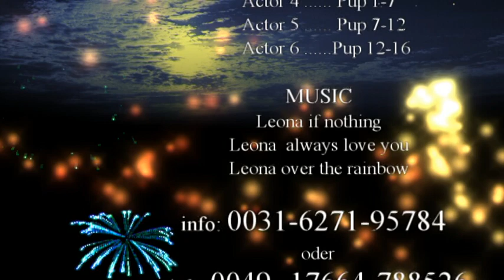ULTIME DOGGEN DT litters 2013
Aus einer top Kombination von verschiedenen Rassehunden mit Stambaum und einigen Weltsiegern im Pedigree haben wir in vielen Jahren und nun in 4er Generation nicht nur einen Ultimen Doggen mix zusammengefügt sondern gleichzeitig die in allen Doggenrassen verankerte Farbe der Tibetdogge Black und Tan zurück gewonnen. Nur durch Kreuzung verschiedener Doggenrassen ist dies vermutlich wieder zu stande gekommen.

In diesen Hunden sind denken wir nun folgende Rassen Genen vereint.
Englischer Mastiff,Tosa,Bordeauxdogge,Deutsche dogge,Cane Corso, Mastino. Tibet Dogge letztere auch weil Diese der Vorvater aller Molosser und Mastiffs sein soll.
Nicht alle hier oben genannten Rassen sind also direkt benutzt in unserer Kreuzung, sondern sind mit Vorfahren einzelner genutzter Rassen wie zb dem Cane Corso (Italienische Dogge). Dieser war in den 70er Jahren fast ausgestorben und wurde wiederentdeckt und durch crossbreeding gerettet vor dem Untergang.

Diese nun unsere Zucht Hunde sind also ein reiner Doggenmix und kommen auf keiner Liste vor! Weil die von uns benutzten Rassen nicht auf den Listen vorkommen jedenfalls was NRW betrift.
Das ganze Theater mit diesen Listen ist eh nur ein Kassenschlager und sollte in die Schranken zurück verwiesen werden. Mann sollte viel lieber allen Hundebesitzern einen Nachweis der Tauglichkeit eines Hundebesitzes machen lassen. Welche änderungen wohl auch schon im Gange sind.
Bei vielen Menschen werden Hunde leider wie Babies gehalten, was oft für Probleme bei der Begegnung mit anderen Hunden sorgt, da Sie sich nicht mehr artgerecht zu verhalten wissen und oft erst nach zeitlicher integration in einem Rudel von Hunden wieder den richtigen Umgang zurückerlernen. Erst vor ein par Tagen noch ging ich mit 3 großen Doggenmix Hunden über die Straße und ein klitze kleiner vermutlich Kreuzung Yorksher mit noch etwas kleinem, kam aus der Ausfahrt geschossen und wollte uns verjagen wie wir vorbei gingen. Sein Teretorium endete anscheinend nicht auf seinem Grundstück. Einfach Toll an zu schauen mit welchem Mut diese kleinen Hunde ausgestattet sind.
Wehn wunderts das dieselben Hunde, die oft gar nicht wissen wie groß Sie sind, wenn in Begleitung ihres Frauchens, bei erneutem Kontakt von diesem beschützend auf den Arm genommen werden.

In diesem Video.hIer haben wir das 2e Nest dieser hunde und laut berichten der ersten Nest besitzer und unserer eigenen erfahrungen aus behaltenen Hunden kann nur betont werden das diese Hunde wirklich Toll sind. Wir haben bisher nur positieve Erfahrungen gehört.

Wie Sie in diesem Video sehen können ist die Mutter braun, Vater blaugrau und Tochter black & tan, aus dem 1en Nest, mit den Kleinen hier jetzt zusammen.
Auch der Rüde hier ist so etwas von vertragsam mit den kleinen was man nur selten erlebt.
Categorie
Huisdieren & dieren
Licentie
Standaard YouTube-licentie